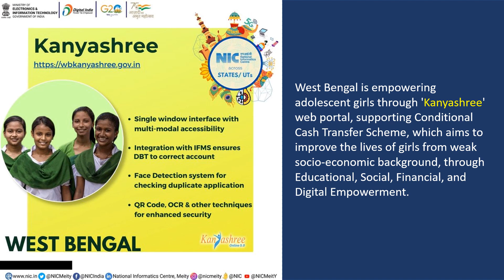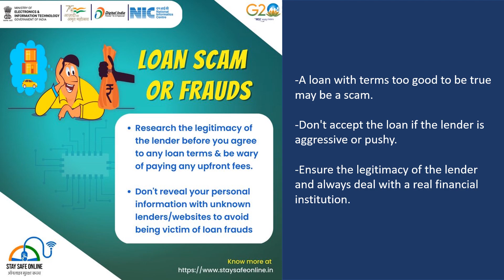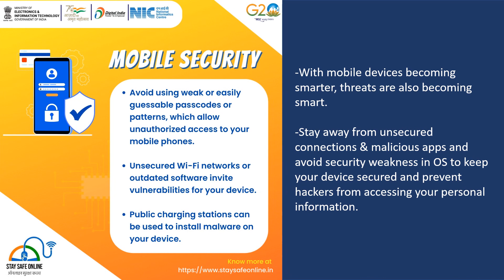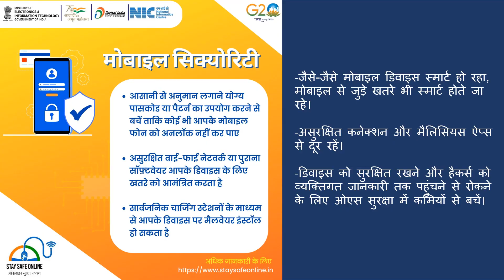NICThisWeek ( 06 February 2023 - 12 February 2023 )